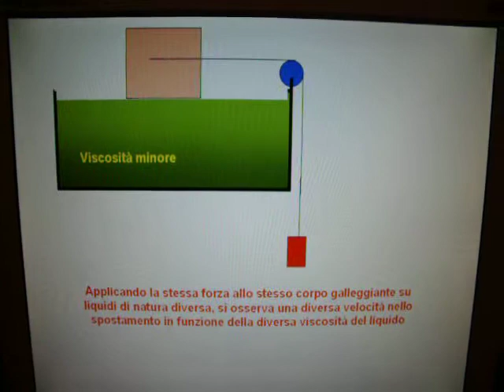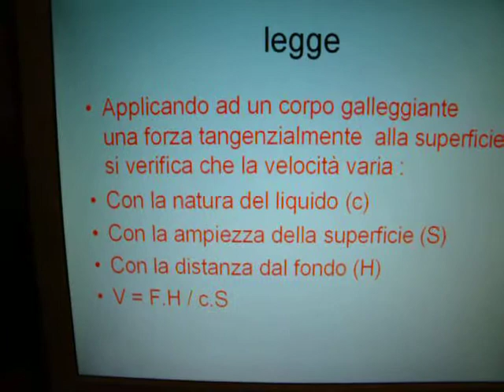attrito1.avi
attrito radente e volvente, viscosità :parte prima